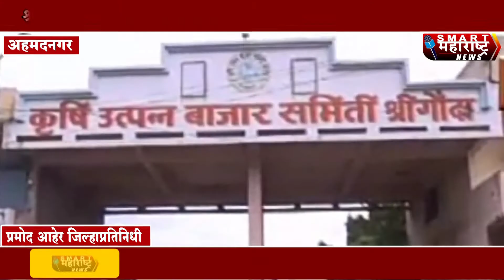श्रीगोंदा कृषी उत्पन्न बाजार समिती राष्ट्रवादी काँग्रेसचे च्या ताब्यात...